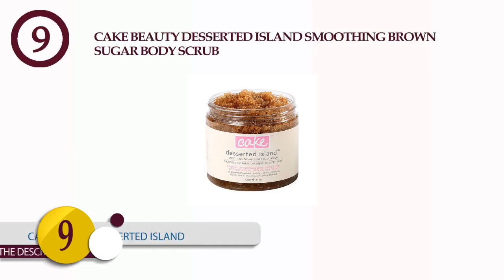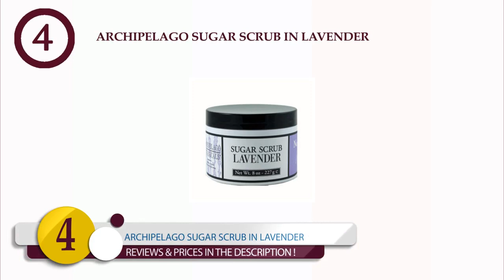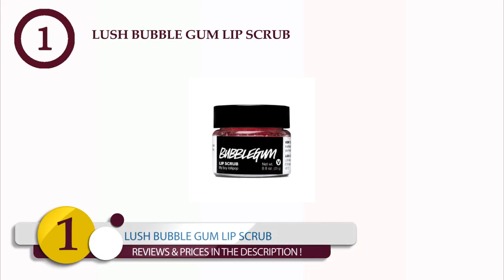111 Best Sugar Scrub To Buy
There is a variety of best Sugar scrub  to buy in the market.

1.       Lush Bubble Gum Lip Scrub

2.       Burt's Bees Cranberry & Pomegranate Sugar Scrub

3.       Aromatherapy Sugar Scrub in Lavender Vanilla

4.       Archipelago Sugar Scrub in Lavender

5.       Josie Maran Argan Sugar Balm Body Scrub

6.       Laura Mercier Creme Brûlée Sugar Scrub

7.       Fresh Sugar Face Polish

8.       LUSH Cosmetics The Rough With The Smooth

9.       Cake Beauty Desserted Island Smoothing

10.   Tree Hut Bare Shave Prep Sugar Scrub

You can choose the best Sugar scrub to buy according to your lifestyle and usage. I've added the links below to access the product instantly to check out for reviews and latest prices.
what is the best Sugar scrub to buy?
Best buy Sugar scrub from a well-reputed brand which produces high-quality and standardized Sugar scrub. The right and best place to buy Sugar scrub can your life easier. Choosing the best place to buy Sugar scrub saves your time and makes it easy for you. Nowadays, with the advancement of technology, there is a variety of best Sugar scrub to buy available in the market to choose from. It gets easy for you to manage your time efficiently and effectively. The best place to buy Sugar scrub not only save your time, but they also save your energy. These products give you high value for money. They are durable and timeless. They are your companions for life. They bring comfort to your life and make your time spent in the kitchen worthwhile.